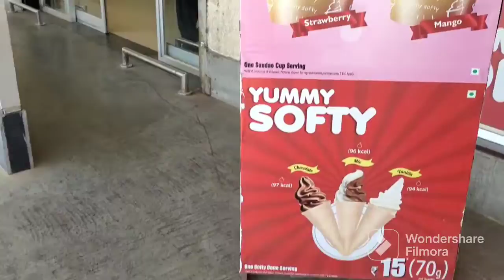Jana nahin tha fir bhi d Mart chale Gaye 🙂☺️😆🙄😏🤔🤫